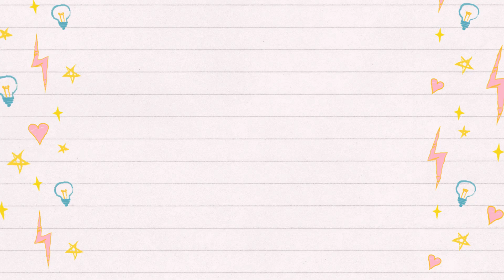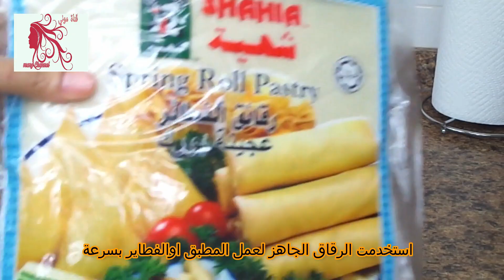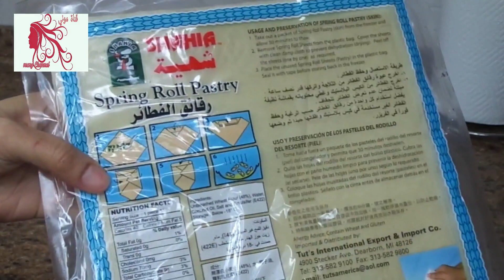ثلاث وصفات للسحور لذيذة وشهية سهلة وسريعة التحضير خاصة للعزابية/ وصفات رمضانية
ثلاث وصفات للسحور او العشاء خفيفة وسهلة وسريعة التحضير خاصة للشباب العزابية
وصفة المطبق / السوسي / طاجن الروتي بالبيض

مقادير السوسي
خبز الملوج او اي نوع خبز متوفر
3 بيضات
كوبين حليب
ربع ملعقة ملح
3 ملاعق زبدة
رشة حبة السوداء

صفار بيضه مع نقطة خل لدهن الوجه

مقادير الوصفة الثانية

عيش او توست
5 بيضات
كوب لبن زبادي
نص كوب حليب
ربع كوب زيت
ملح
بابريكا
جبنة موزريلا

مقادير المطبق
كراث ا وبصل اخضر
كزبرة
بقدونس
طماطم
ملح , فلفل , كمون
بيض